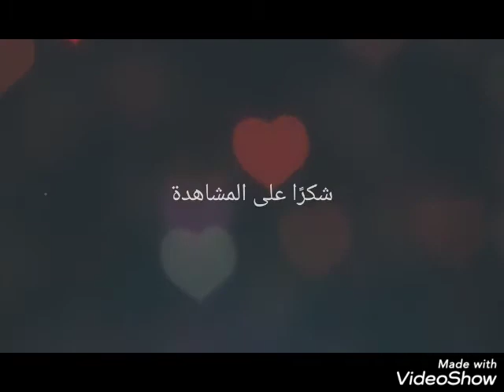حليم 💓 و ٱلاقيک مشغول و شاغلني بيک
كلمات ✍🏻 الشاعر حسين السيد و ألحان الموسيقار 🎼🪕 محمد عبد الوهاب